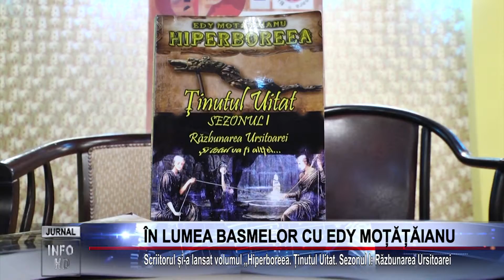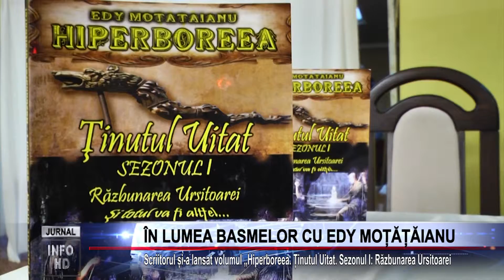ÎN LUMEA BASMELOR CU EDY MOȚĂȚĂIANU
Scriitorul și-a lansat volumul „Hiperboreea. Ținutul Uitat. Sezonul I: Răzbunarea Ursitoarei